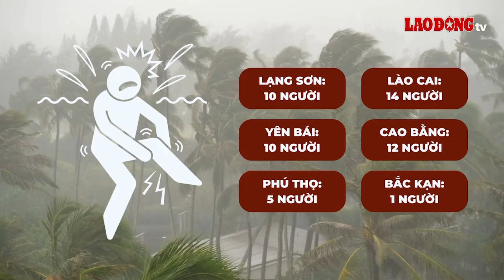Cập nhật số người thương vong tại các địa phương do mưa bão| Báo Lao Động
BÁO LAO ĐỘNG |Theo số liệu từ Cục Quản lý đê điều và Phòng chống thiên tai, tính đến 13h ngày 10.9, bão số 3 và mưa lũ sau bão đã làm 146 người chết và mất tích.

* Đường dây nóng: 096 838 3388